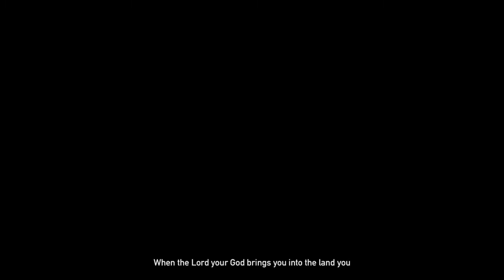Farcry 5 sturgeon fishing and completing mission